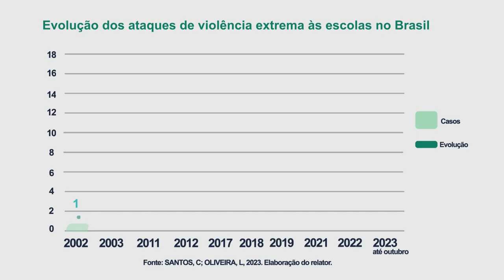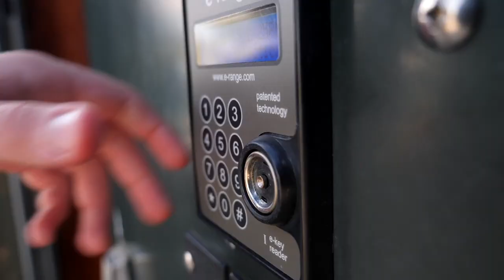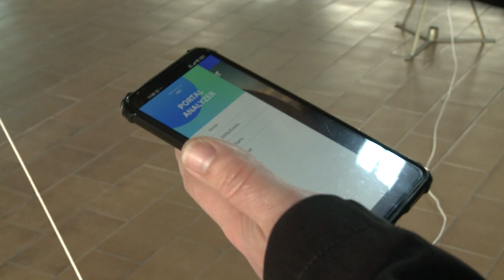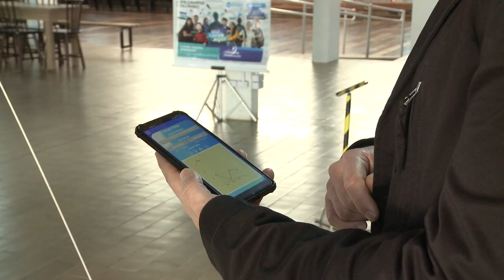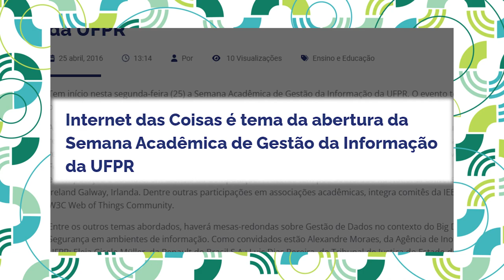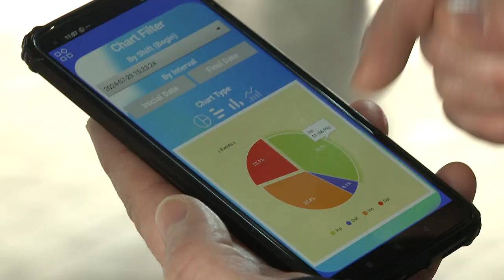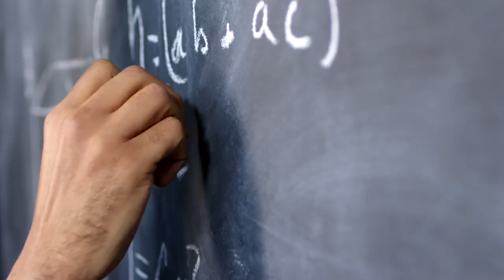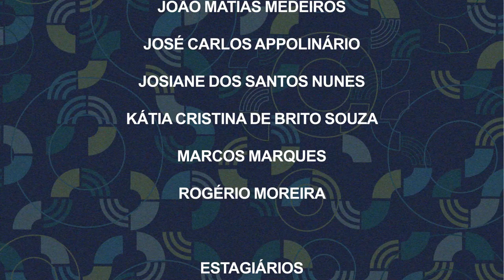Professor do IFPR desenvolveu detector de metais de baixo custo para combater os ataques às escolas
Detector de metais com custo acessível.

Professor do IFPR desenvolveu um detector de metais de baixo custo para combater os ataques às escolas em tese de doutorado defendida no Programa de Pós-Graduação em Gestão da Informação.

Utilizando materiais reciclados e disponíveis no mercado, além de detectar metais, o projeto também lida com o monitoramento de acesso de alunos e professores integrado à nuvem e com fácil acesso de controle para pais e docentes da comunidade escolar.

Confira mais detalhes no novo episódio.